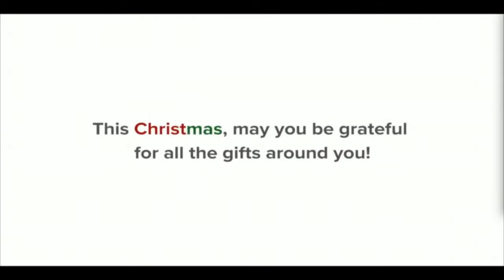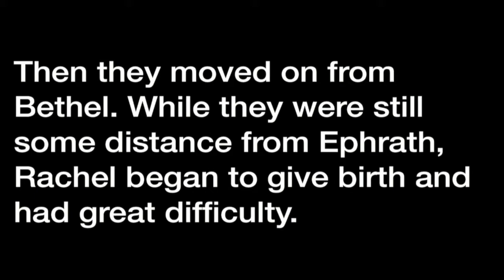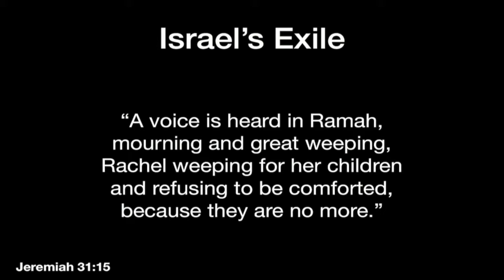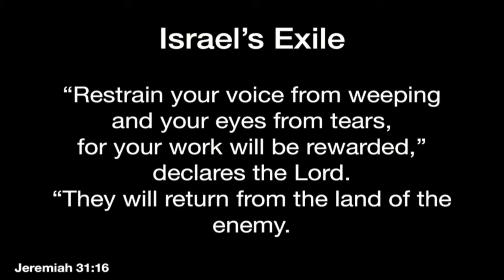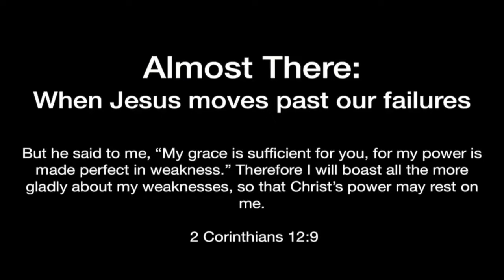Almost There - Pastor Tim McMillen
Sermon on December 14, 2019 by Pastor Tim McMillen
Almost There: When Jesus moves past our failures.

2 Corinthians 12:9
"But he said to me, "My grace is sufficient for you, for my power is made perfect in weekness." Therefore I will boast all the more gladly about my weeknesses, so that Chist's power may rest on me.'